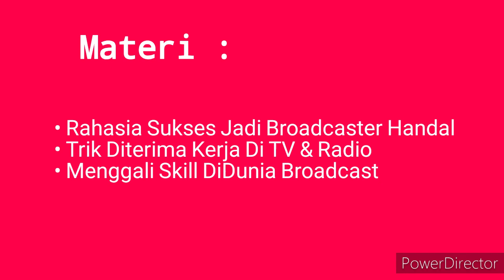WORKSHOP SUKSES MENJADI BROADCASTER MILENIAL HANDAL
Ingin Sukses Menjaadi Broadcaster Handal Di Tengah Pandemi, Bukanlah Suatu Halangan. Wujudkan Mimpimu Dengan Belajar Bersama Kak Mufid Chomsan ( Presenter TV 9) dan Kak Irene Yenawan ( Penyiar Gen FM ). Mereka Akan Berbagi Tentang Rahasia Sukses Menjadi Broadcaster Yang Handal, Dan Trik Diterima Kerja di TV & Radio. Ikuti Workshop Ini Gratis Live di Google Meet. Hari Sabtu/ 13 Juni 2020 Pukul 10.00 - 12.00 WIB.

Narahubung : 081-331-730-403